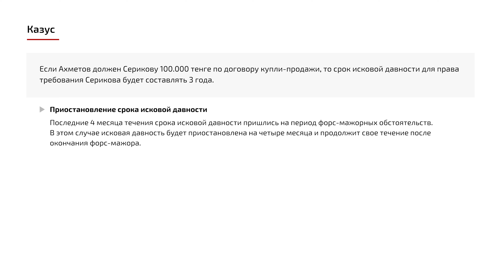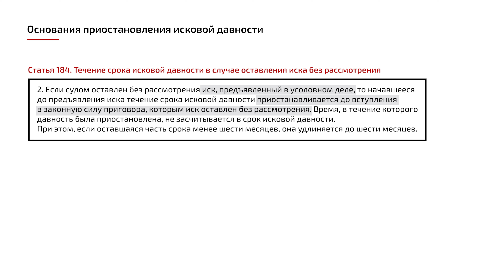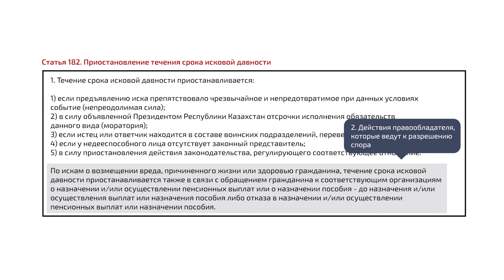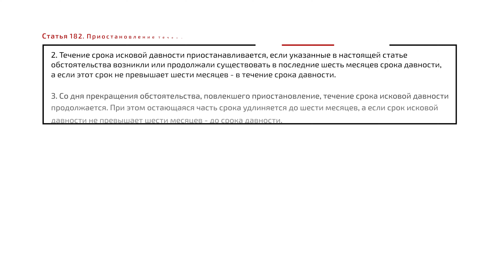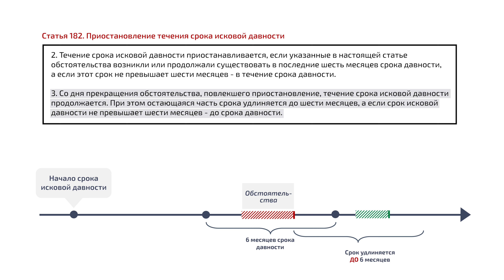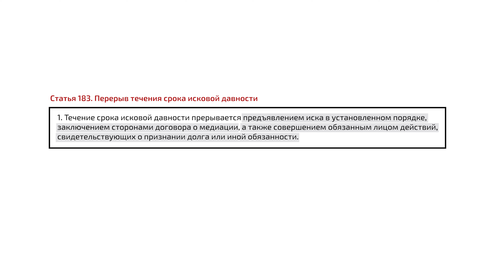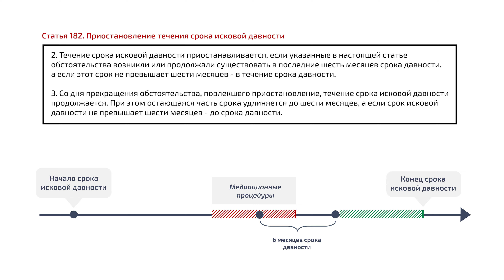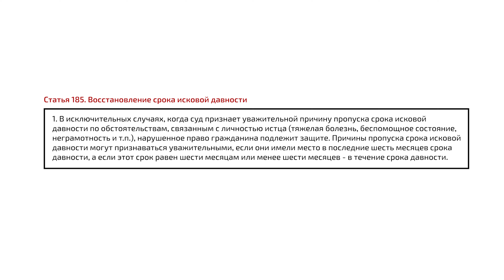4.5 Лекция: Приостановление и перерыв исковой давности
English title: Suspension and Break of the Statute of Limitations

Описание: Данное видео посвящено приостановлению и перерыву исковой давности. Исковая давность обеспечивает стабильность гражданского оборота, укрепляя правовую определенность. Однако, ценой этому является существенное ограничение субъективных прав правообладателя - в данном случае кредитора. Для того, чтобы сбалансировать эти интересы, Гражданский кодекс Республики Казахстан предусматривает в ряде случаев возможность приостановить течение исковой давности либо прервать его. В исключительных случаях правообладателю дается возможность восстановить срок исковой давности.

This video is about the suspension and the break of the statute of limitations. The statute of limitations ensures the stability of civil circulation, strengthening legal certainty. However, the price for this is a significant restriction of the subjective rights of the right holder - in this case, the creditor. In order to balance these interests, the Civil Code of the Republic of Kazakhstan provides in a number of cases the possibility to suspend the limitation period or interrupt it. In exceptional cases, the right holder is given the opportunity to restore the limitation period.